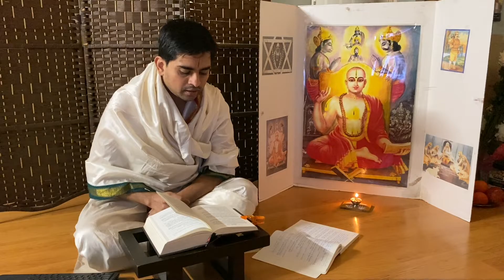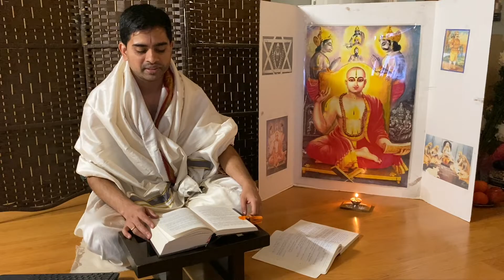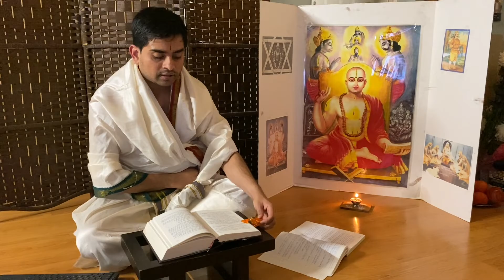Sri Sumadhwa Vijaya chintane: Sarga 04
Summarized discourse on the Mahakavya Sri Sumadhwa Vijaya.
Title: Sri Sumadhwa Vijaya
Author: Sri Narayana Panditacharyaru

Title Photo Credit: 'Sri Madhwa Darshana', author unknown.
Title Audio track credit: Sri Narasimha suLadi by Sri Raichur Sheshagiridas

References:
1. 'Sumadhwa Vijaya', Dr. Vyasanakere Prabhanjanacharya, Vyasa Madhwa Samshodhana PratishThana
2. 'Madhwa Vijaya Shravanotsava', Sri Vishnudasa Nagendracharya, Vishwanandini mobile app.